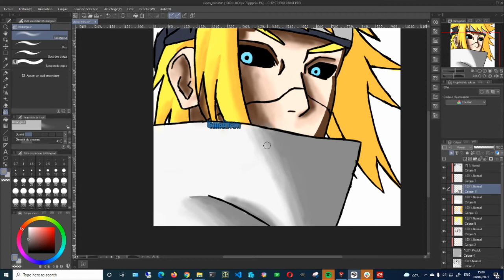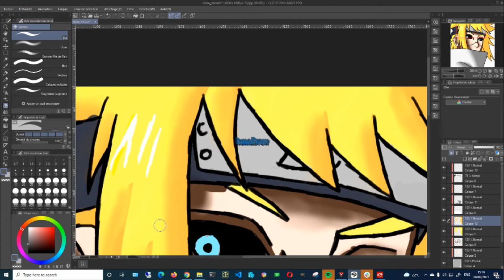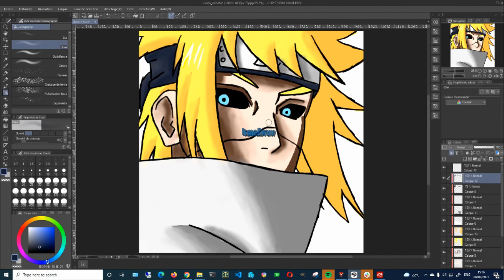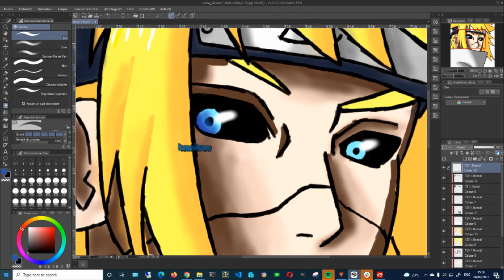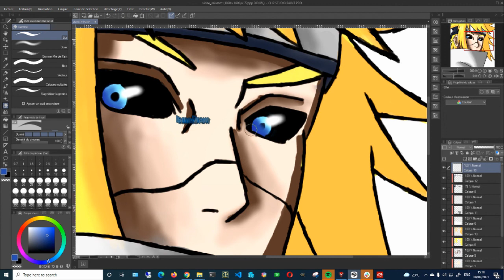Minato Namikaze Speed Drawing (Digital Art)-part3